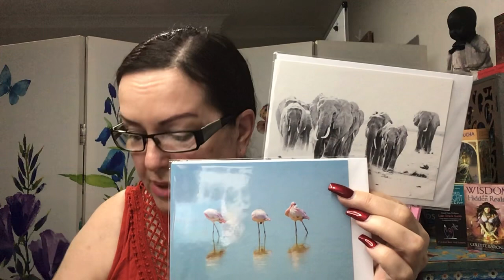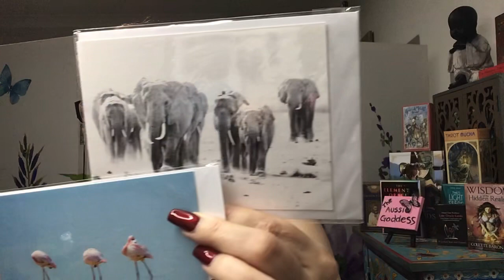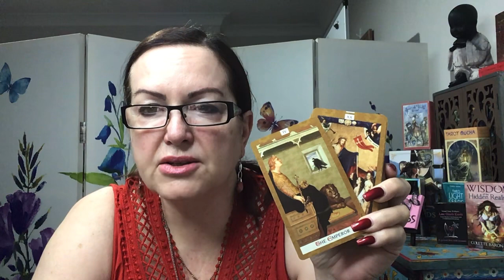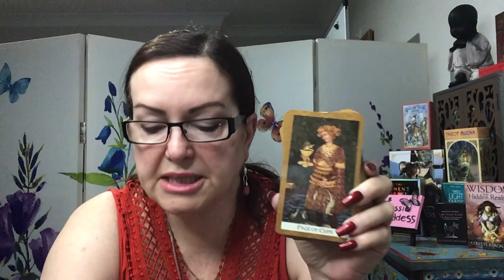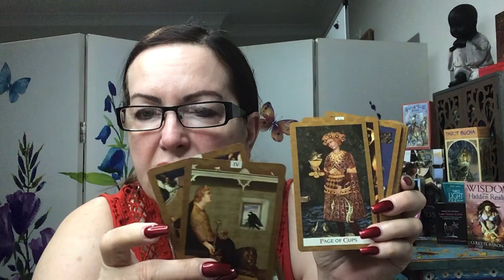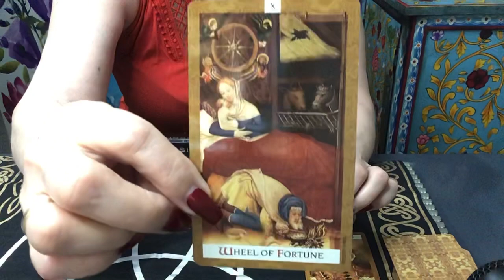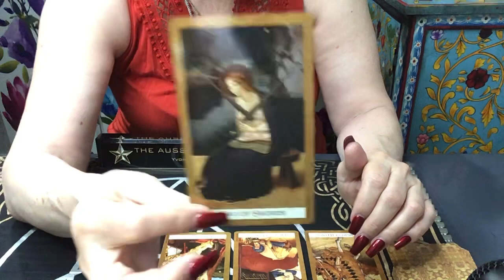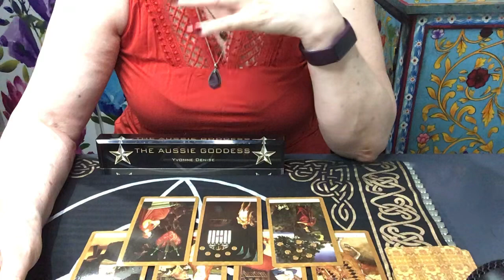What’s Crackin' For Today - Will You Accept This Apology?